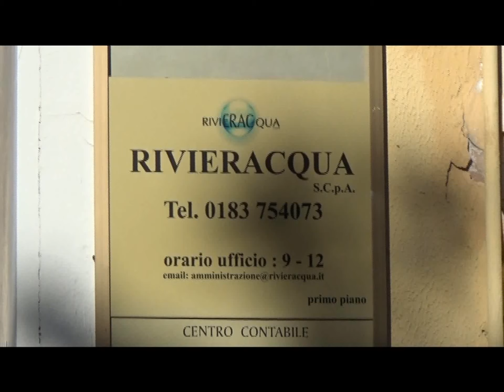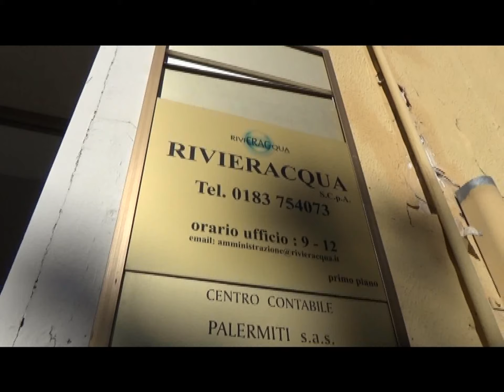AMAT STOPPA IL FALLIMENTO DI RIVIERACQUA, SI VA VERSO INGRESSO PRIVATI NEL CONSORZIO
L’Amat di Imperia ha ritirato l’istanza di fallimento avanzata nei confronti di Rivieracqua, la società pubblica per la gestione del ciclo idrico e questa mattina non si è quindi presentata in Tribunale dove avrebbe dovuto tenersi l’udienza relativa alla procedura fallimentare, che dovrebbe quindi essere archiviata con un non luogo a procedere. Il ritiro dell’istanza è scattato dopo che Rivieracqua ha accettato tutti i termini proposti da Amat, a cominciare dal pagamento delle fatture arretrate per circa due milioni e mezzo di euro, impegnandosi anche a rispettare i termini di pagamento delle fatture da febbraio in avanti. Il ritrovato accordo fra Amat e Rivieracqua lascia intendere che si vada ormai verso l’ingresso dei privati in Rivieracqua, anche se questo, a detta del commissario Gaia Checcucci, potrà avvenire soltanto attraverso una gara pubblica. L’improvvisa disponibilità di liquidità da parte di Rivieracqua, tale da consentire di accontentare Amat, viene spontaneo pensare che provenga dalle bollette arretrate recapitate nelle ultime settimane a partire dal Golfo Dianese, con cifre iperboliche che hanno spesso scatenato le ire dei contribuenti. E proprio sulle bollette dell’acqua ci sarà un incontro il 3 marzo alle 15 nella Sala consiliare del Comune di Diano Marina. L’iniziativa è stata organizzata dalla Confcommercio dianese e prevede un incontro con i rappresentati di Rivieracqua per far luce sulla questione. L’incontro è riservato agli associati della Confcommercio del Golfo Dianese.